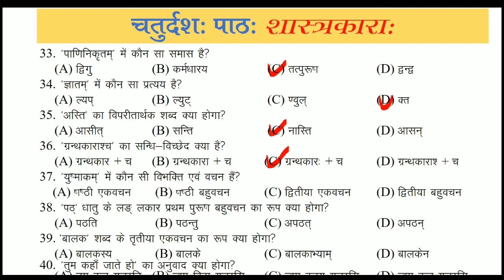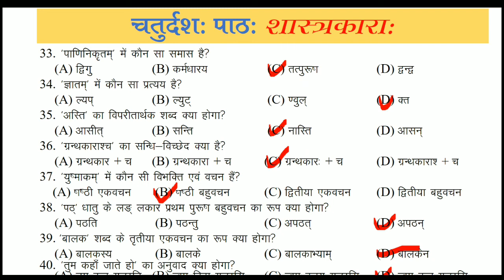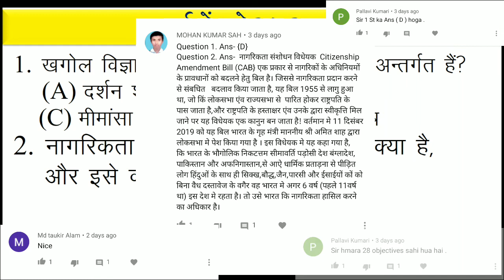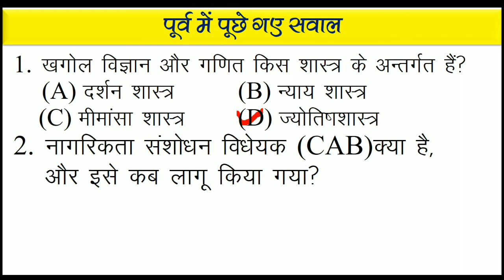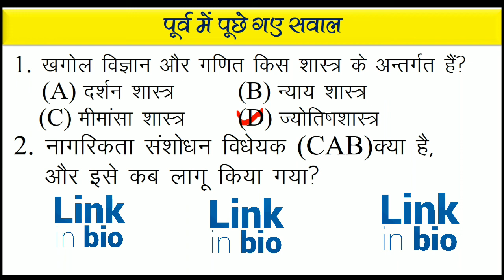👍👍Sanskrit Objective 2020 ❄❄ Bihar Board ❄❄ Set 14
दोस्तों ! मैट्रिक परीक्षा के लिए संस्कृत का प्रस्तुत श्रृंखला अत्यंत उपयोगी है. वीडियो को स्किप न करके पूरा वीडियो देखें। कहीं कोई कठिनाई हो तो अवश्य कमैंट्स करें,जवाब दूंगा। इस वीडियो को जितना हो सके अपने दोस्तों के बीच शेयर अवश्य करें। धन्यवाद।

❄ Important tags:-

high target sanskrit

bihar board objective question 2019 sanskrit

sanskrit objective question

bihar board model paper 2020 10th sanskrit

sanskrit question paper 2020 class 10

bihar board sanskrit objective question

sanskrit objective question 2019 10th

bihar board sanskrit objective answer 2020

sanskrit objective question 2020 class 10

sanskrit objective question answer

high target 10th class sanskrit

sanskrit important question 2019

matric sanskrit question 2020

My other useful videos:

🌎🌎Sanskrit practice set:-

🌎🌎Bihar board 10th obj. paper:-

🌎🌎Teacher's day:-

🌎🌎News related to bihar board:-

Please